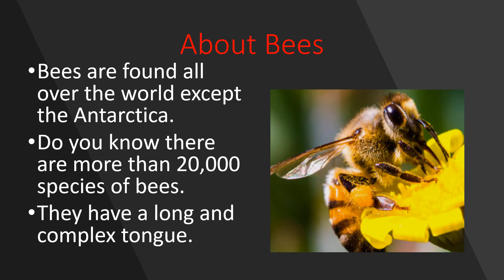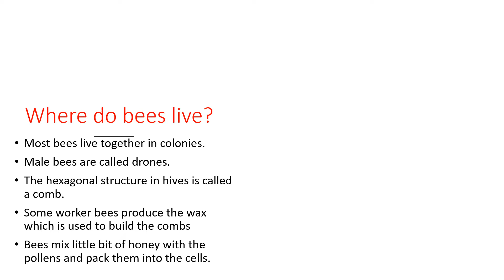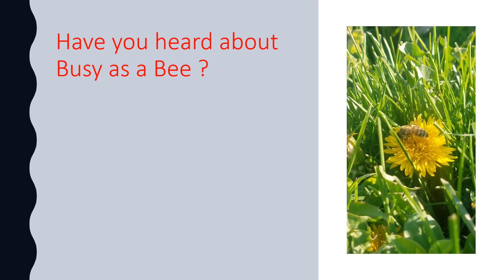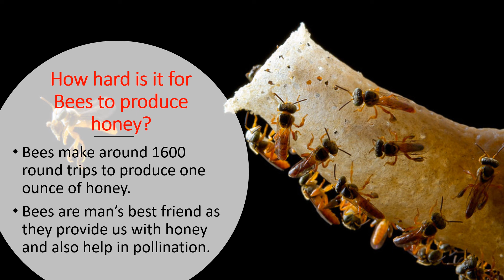Do you know these facts about Bee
This video describes facts about Bee.

Bee Facts#Facts of Bee#Facts#